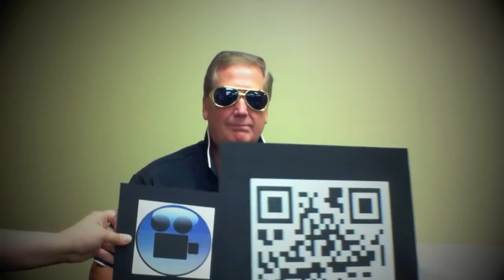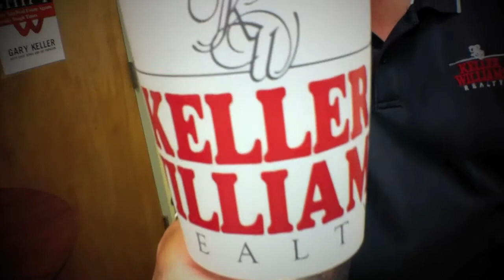Steve / Keller Williams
Keller Williams Memphis Most Pitch